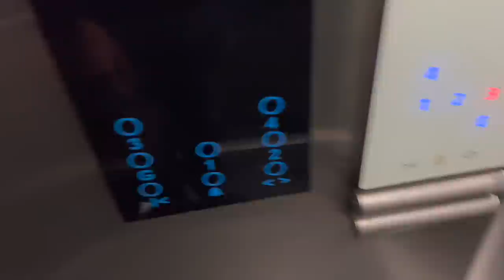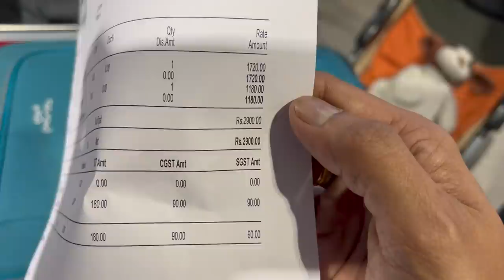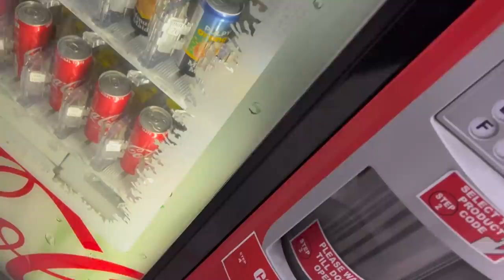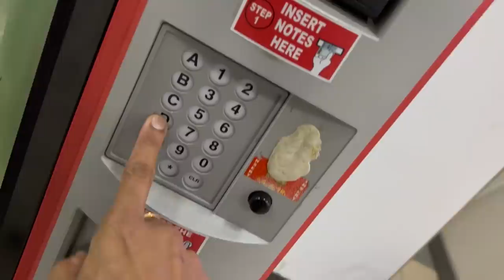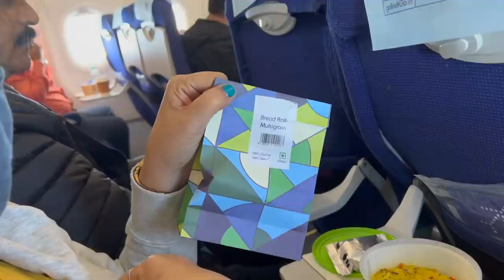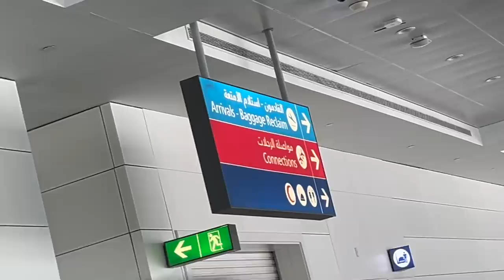Travelling to DUBAI Vlog | Day 1 | Not Easy with COVID Regulations